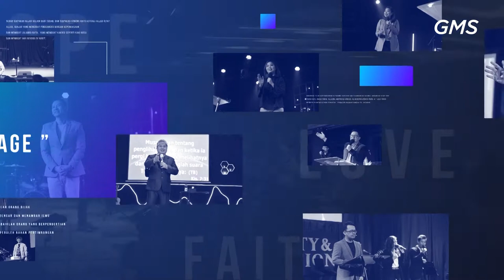GMS SOLO - MENGENALMU - SDRI YOHANA APRILIA